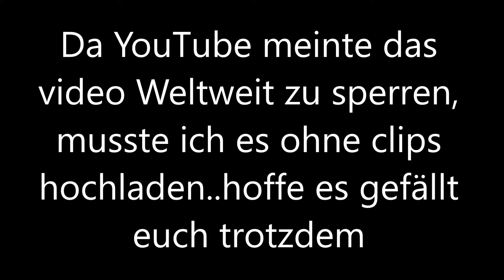FIFA 20 | 5+ SPIELER DIE IN FIFA EINE ICON BEKOMMEN MÜSSEN! + STATS!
Jo was geht ab Leute! Willkommen auf meinem Kanal!
Würde mich extrem freuen wenn ihr ein Like und ein Abo da lassen würdet!

Mein Instagram : @incredible_j7

Mein Aufnahmegerät

Mein Monitor

Meine Konsole

Future Icons in Fifa Ultimate Team